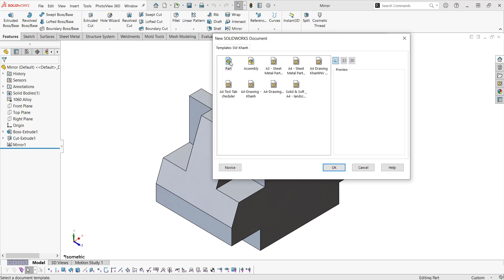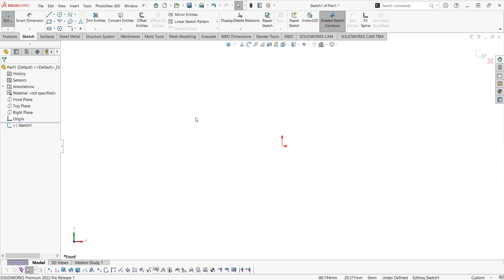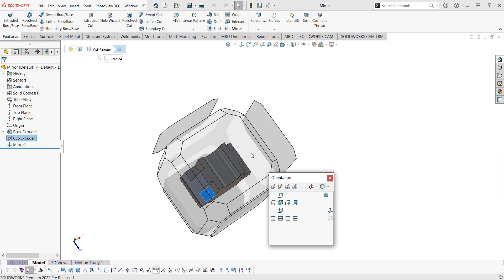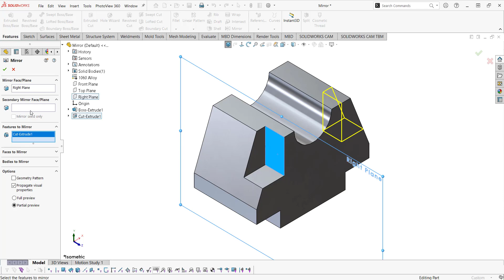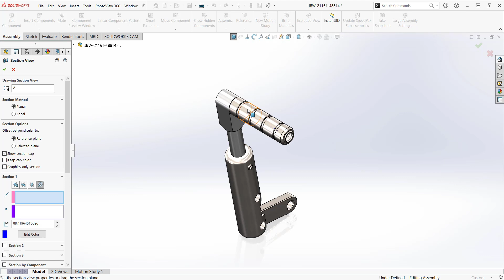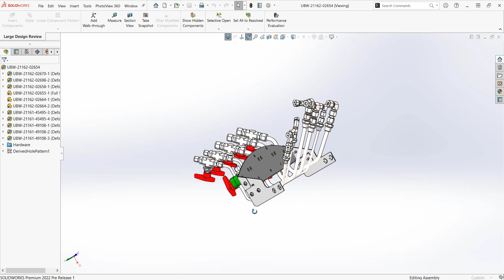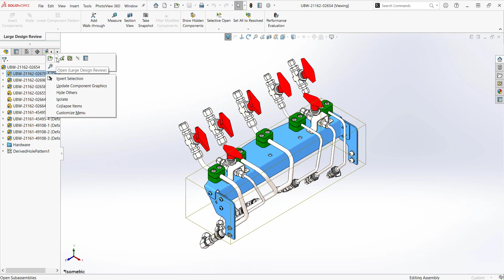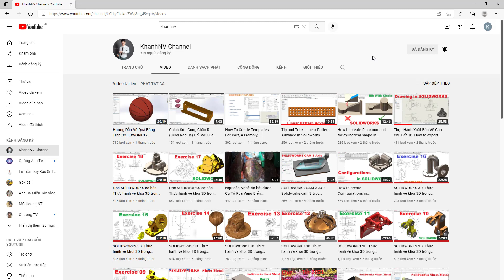Top 6 Tip & Trick in SOLIDWORKS 2022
- Giới thiệu ace những thủ thuật mới trong SOLIDWORKS 2022.
- Với những tính năng mới này sẽ giúp cho các bạn có thể cải thiện khả năng thiết kế của mình và tiết kiệm dc nhiều thời gian.
- Link download và hướng dẫn cài đặt SOLIDWORKS từ 2016, 17, 18, 19, 20 một cách dễ dàng không báo lỗi